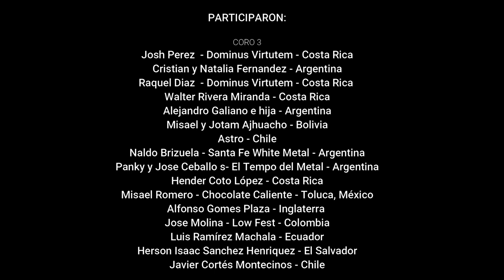ALTAR - Juntos Lucharemos - ft. Amigos de Latinoamerica - Oficial Live Video - Power Metal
Video de Juntos Lucharemos , interpretado en vivo por ALTAR,  y cantado por Amigos de Latinoamerica y cantantes de Bandas y solistas de Latinoamerica que participaron.
Edicion de video por Rodrigo Araya
Edicion de Audio y grabacion por Christian Chacon.
ALTAR  2020
Voz Maki Garcia
Guitarra Christian Chacon
Bateria Alex Ramos
Bajo Rodrigo Araya
Guitarra Grevin Cordero

Video grabado en vivo en Vintage, Costa Rica
Grabado por Christian Chacon y Walter Rivera
Mezcla y Master Christian Chacon.

Juntos Lucharemos
Letra y Musica por Christian Chacon
Cancion del album Historia Medieval

JUNTOS LUCHAREMOS
Vengo de las colinas,
Huyendo de la llama del dragón que
Destruyo nuestra aldea en la noche,
Cenizas y fuego han quedado atrás
Hoy ha llegado el tiempo, el destino que señala el camino
Yo he logrado escapar,
Y he venido para alertar la ciudad del peligro del enemigo,
Hombres de oscuridad Invaden nuestras tierras
Las visiones se han cumplido, El Dragón por fin será consumido

CORO
Juntos lucharemos en la obscuridad,
Y Venceremos defendiendo nuestra fe,
Juntos como Hermanos en la adversidad,
En el amanecer la victoria alumbrara

Con espadas y con antorchas con fuego en sus ojos
Llenos de maldad, atados a espíritus y a la codicia
Dragones y magos lideran su paso
Como un alma guerrera
Todos luchando contra las tinieblas
He visto los hombres de bien convertirse en asesinos brutales
Esclavizados por las tinieblas, Demonios que les impulsan a matar
Como un estruendo en la noche, Una luz divina los libertara

Si he de entregar mi Vida a esta Causa
No temeré porque sé que la libertad,
Mi pueblo obtendrá.